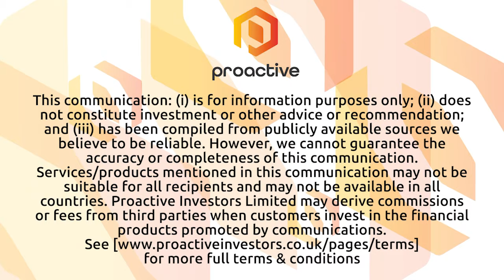Dynamic Metals highlights strong nickel grades at Dordie Far West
Dynamic Metals Ltd (ASX:DYM) managing director Karen Wellman tells Proactive the company has received follow up assay results from its first drill program at the Dordie Far West (DFW) nickel prospect, part of the larger Widgiemooltha Project in the Goldfields Region of Western Australia. DYM drilled five RC holes to test its Kambalda nickel ore deposit model. It undertook detailed geochemical analysis on one-metre split samples to confirm the nickel mineralisation model and determine a follow-up drill program.